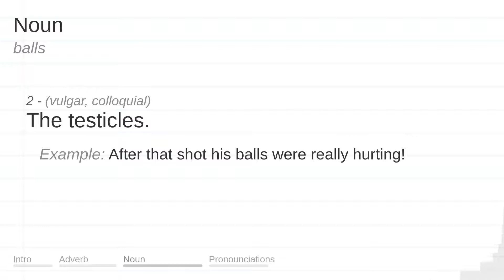BALLS meaning, definition & pronunciation | What is BALLS? | How to say BALLS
What is BALLS?
What does BALLS mean?
How do you say BALLS?
How to pronounce BALLS?

BALLS meaning - BALLS pronunciation - BALLS definition - BALLS explanation